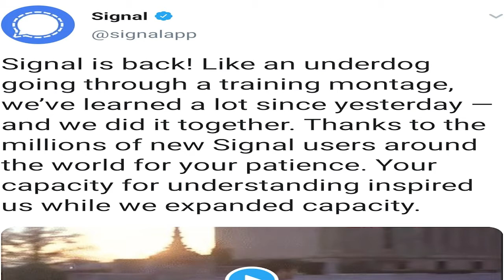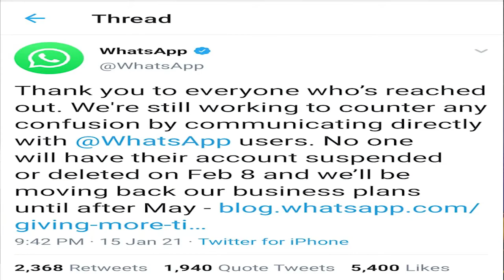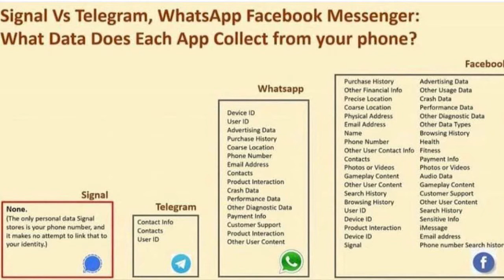واتساب يتراجع عن قراره بغلق الحسابات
بعد اعلان واتساب عن تحديث سايسة الخصوصية الخاصة به
تراجع عن القرار وتم تاجيله
مزيد من التفاصيل عن القرار